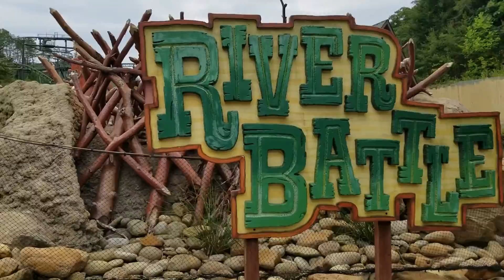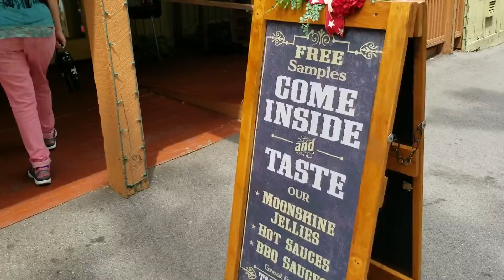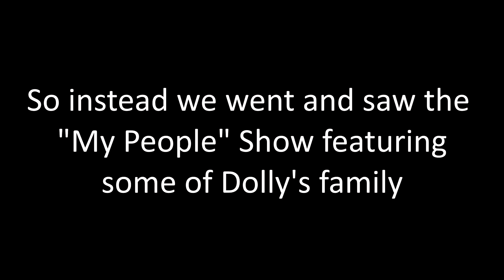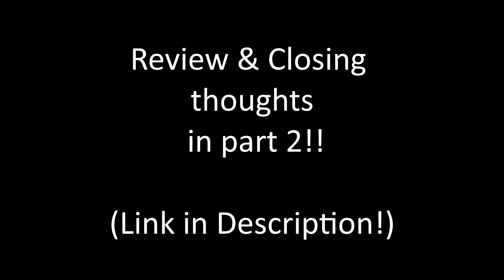Coasters, Trains, Birds and Lightning (Rod) at Dollywood- Sir Willow's Park Tales ep 21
What an incredible day at Dollywood, filled with coasters, birds,  shows, trains, and Lightning (Rod).  We even had to dodge things on one of the coasters.  Join us as we experience Dollywood and bring you along for the ride.

You can see our follow up thoughts where we talk about the good, the bad and our tips

Special thanks to Anna Simpson for the intro and Daniel Higgins (Goofy809) for the outro. Copyright and TM issues have been cleared through Joanne Choi of Disney legal and fall under parody/ satire provisions of law.